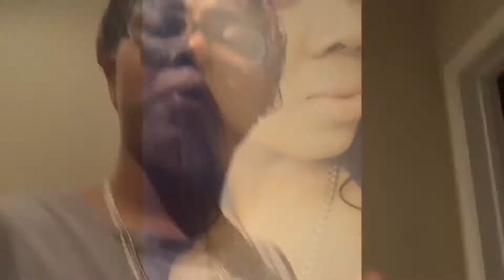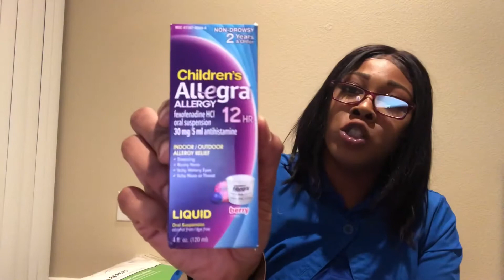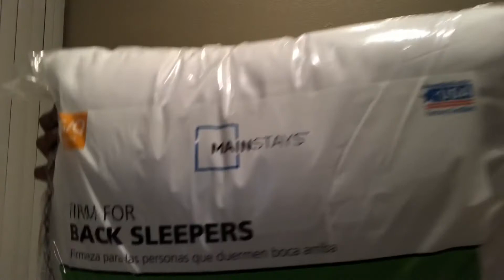Unedited Walmart Haul // NO Groceries // Hair Care Products